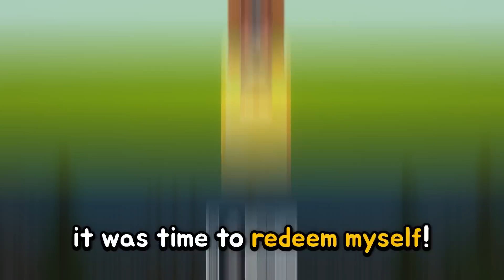Beating Minecraft's Best Players with The Worst Kits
Featuring: DrDonut (@DrDonutt), tidusMAX, x_satari, Mickaboo (@Mickabo), Limited, Maker Media Plus, Sloimay, Ceecill, and Coldified.

If you like Minecraft SMP PVP / survival multiplayer content like the Bliss SMP or Lifesteal SMP, you'll probably like this video. This is PVP Legacy, a survival server where PVP is on.

I play on the Infuse SMP with InfamousJJ, Sharkilz, Only_A_Squid, and more.